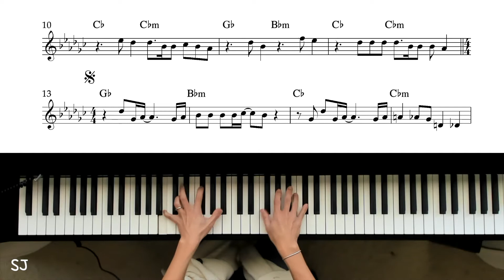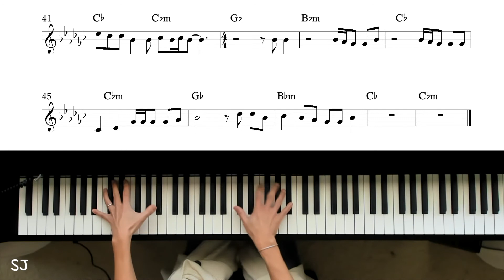NCT Mark - Child Piano Solo Cover - Acoustic Version